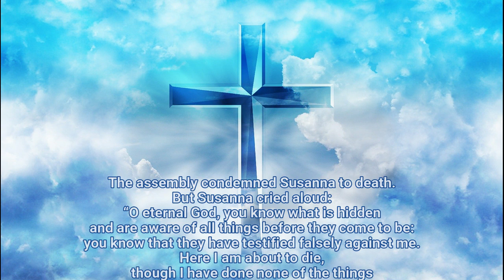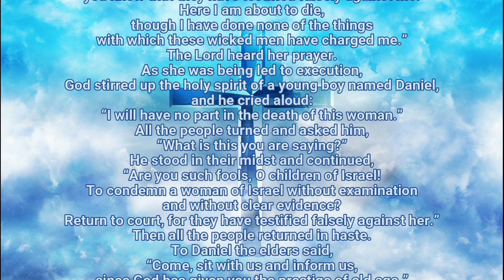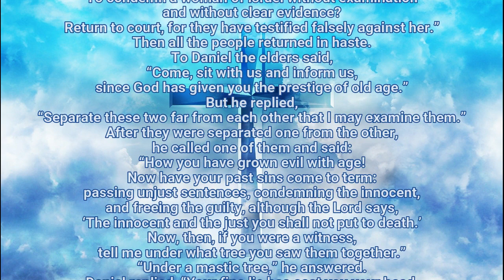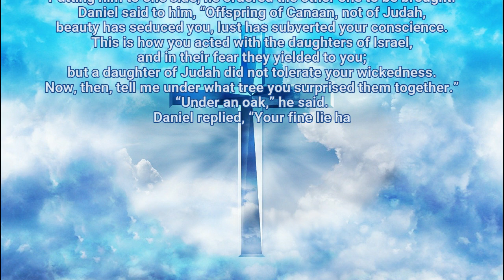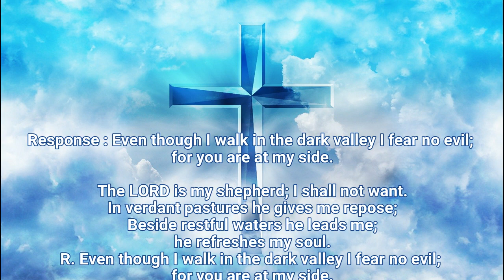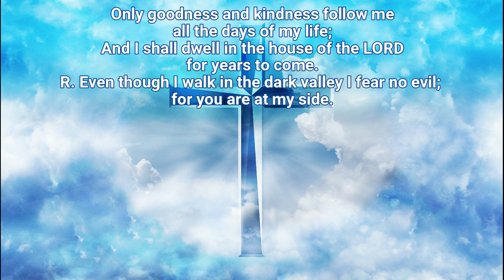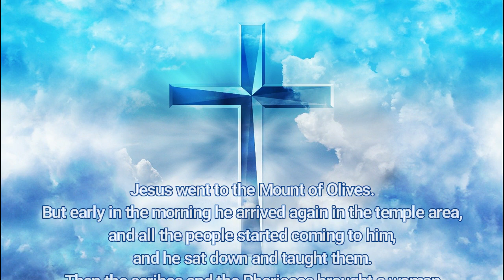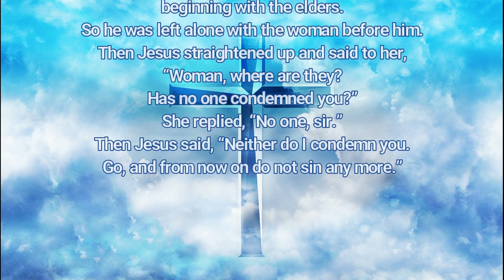TODAYS MASS READINGS // MARCH 30, 2020 // MONDAY of the Fifth Week of LENT // Gospel Reading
1. Aakash Gandhi - Angel's Dream